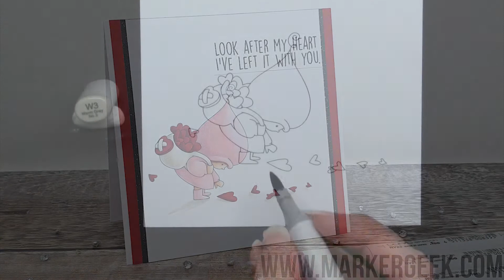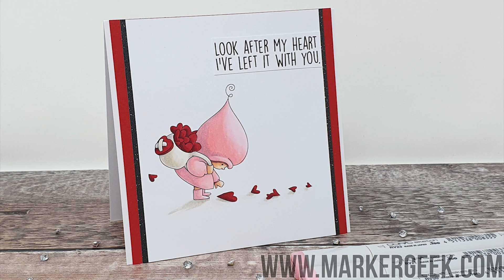Copic Marker Colour Bundle Girl with a Trail of Hearts Rubber Stamp - Stamping Bella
Stamps Used: Bundle Girl with a Trail of Hearts rubber stamp set - available